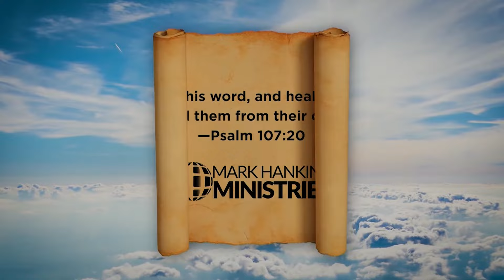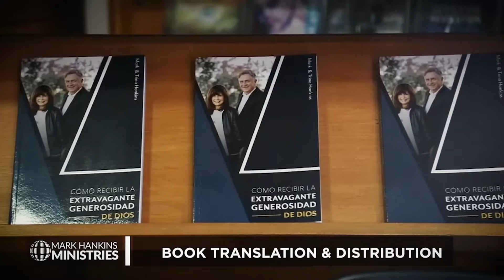Blood Covenant | Pt. 3 | Mark Hankins Ministries